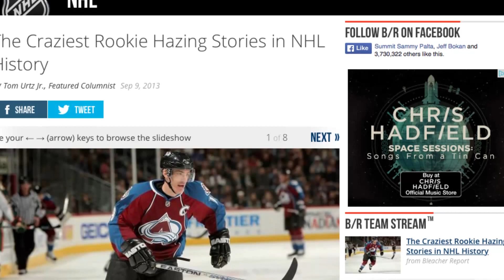Matt Latin Interview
Joseph Walsh gets a chance to chat 1-on-1 with Oshawa born Oshawa Generals forward Matt Latin. Filmed by Ravi J, Joseph Walsh, and Ryan Piccini. Audio by Teejay Madeley. Edited by Joseph Walsh.